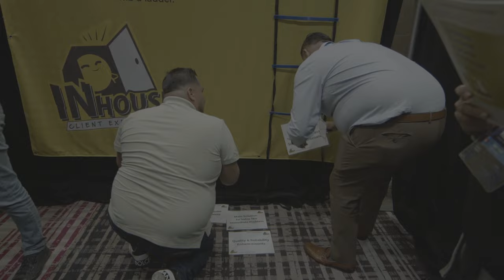Amanda Triolo Shares How to Build an Empowering & Motivating Workplace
After touring the Grasshopper office, I sat down with Amanda Triolo, to discuss how she cultivated such an amazing company culture and environment. I was blown away when walking around their office, with how employee oriented it is, and how happy all the staff is. I sat down with Amanda and picked her brain on the key factors in how she created this. Biggest takeaway: PEOPLE FIRST. This is a place where people want to work because of what Amanda has built here.  Give it a listen and find some takeaways you can implement to your company, because that's what I'm doing!! Lots of golden nuggets here!